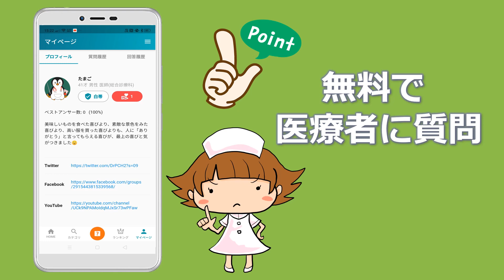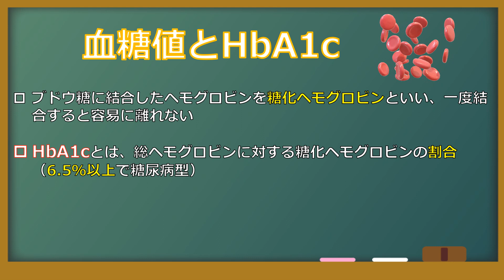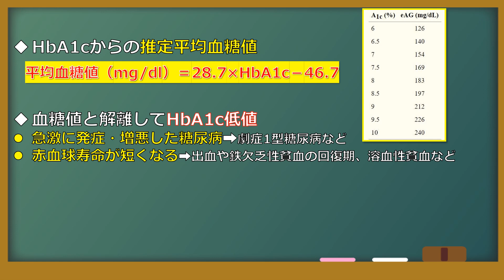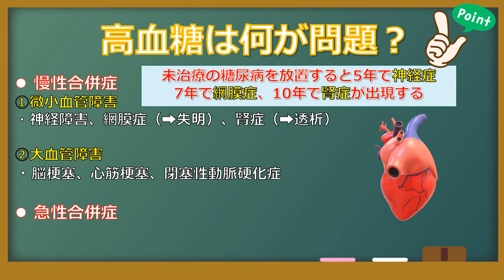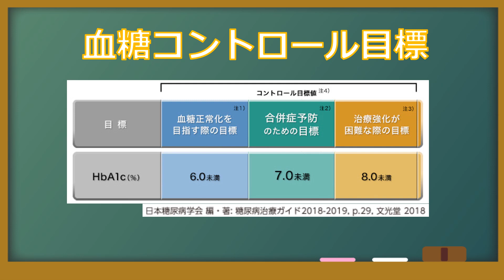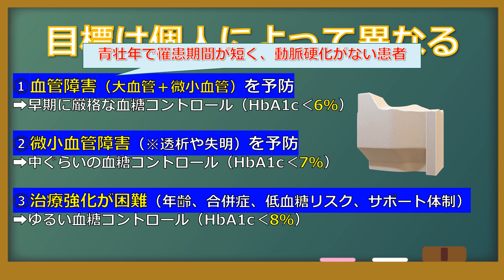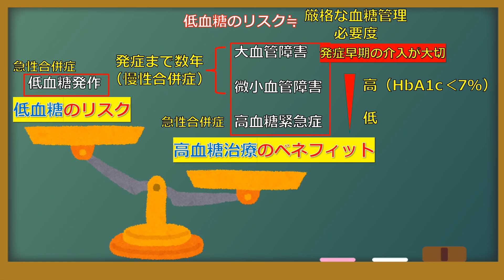【糖尿病】血糖値は何のためにどのくらい下げるのか？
糖尿病と診断をうけて、治療をしている人もいるかと思いますが、それは、単に血糖値を下げることに主眼を置いているのではなく、血糖値を下げることによって得られるメリットがデメリットを上回るから治療をしているのです。血糖値を下げることのメリットやデメリットにはどんなことがあるのでしょうか？また、血糖コントロールの指標にHbA1cというものがありますが、これは一体どういったもので、どのくらいの数値を目標にしたらよいのでしょうか？